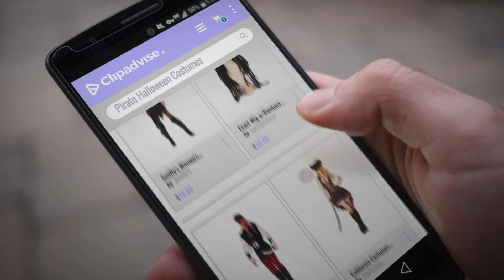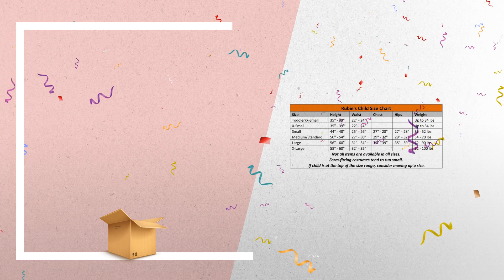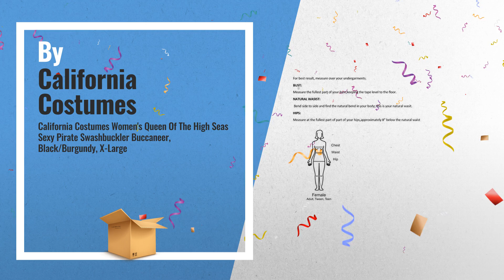Top 10 Pirate Halloween Costumes [2018] | Great Halloween Ideas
Shop All Amazon Black Friday 2022 Deals now New! 2019 Black Friday / Cyber Monday Women's Wigs Deals and Updates.

Black Friday / Cyber Monday Smiffy's Disfraz con accesorios Miffy, talla M (30716M) by Smiffy's

Black Friday / Cyber Monday Exact Wig w/Bandana Dreadlock DLX Jack Sparrow Costume by costumebase

Black Friday / Cyber Monday California Costumes Men's Adult-Cutthroat Pirate, Black/Red/White, XL (44-46) Costume by California Costumes

Black Friday / Cyber Monday California Costumes Sexy Swashbuckler Pirate Set, Burgundy, Medium by California Costumes

Black Friday / Cyber Monday Melissa & Doug Pirate Role Play Costume Dress-Up Set With Hat, Sword, and Eye Patch by Melissa & Doug

Black Friday / Cyber Monday Halloween Concepts Children's Costumes Pirate King - Child's Medium by Rubie's

Black Friday / Cyber Monday Felt Pirate Eye Patches 1 Dozen by FE